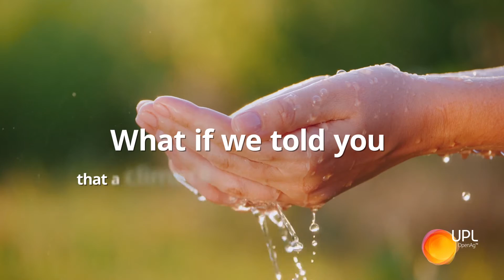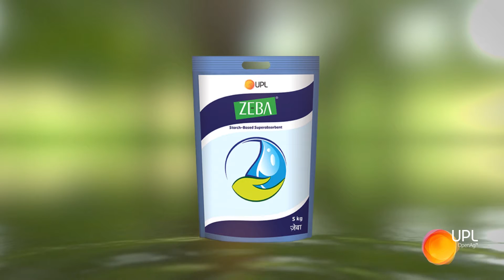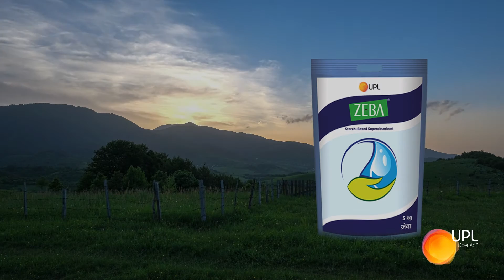Zeba for a water positive tomorrow!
In India, 38 crore acres of land are under agriculture, out of which 14 crore acres are irrigated through fresh water sources such as rivers, canals, wells, and tube wells. More than 35 lakh litres of water is consumed per acre in agriculture to produce crops.
Different methods like flood irrigation, sprinkler irrigation, drip irrigation, etc., are used to irrigate fields. However, 70% of this water is either leached into deeper layers of soil or evaporated, leading to loss.
With UPL's revolutionary climate-smart technology, Zeba, a cornstarch-based superabsorbent and sustainable water management solution, agricultural water consumption can be reduced by 30%, while improving soil porosity and structure.
Zeba conserves water, reduces water leaching, and improves soil health and yield delivering profitability.
Let's invest in a brighter future and improve water conservation on this World Water Day. Join us in creating an environmentally friendly sustainable agriculture with water conservation methods.
We look forward to a resilient farming ecosystem that is unfazed by climate change.
UPL India aims to provide efficient crop protection and nutrition products that will have a profound impact on society by promoting sustainable agriculture and food production, and the prosperity of farmers.

For more updates on sustainability and agriculture.

we can create a water-positive tomorrow.\